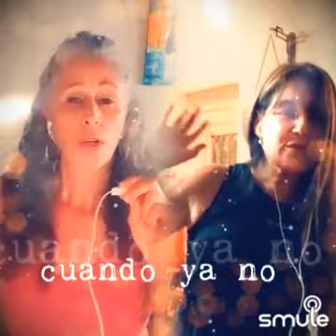Remolino - Francisco Céspedes